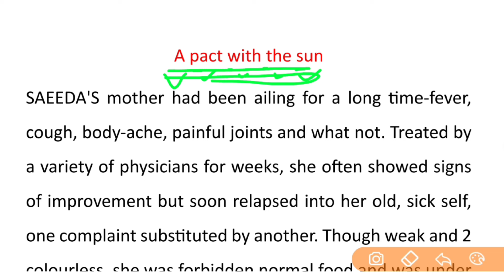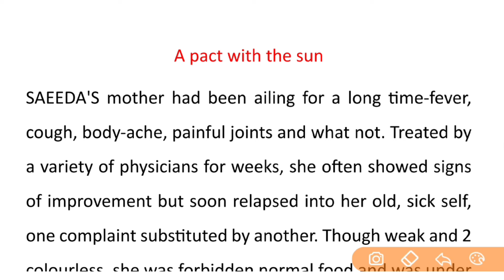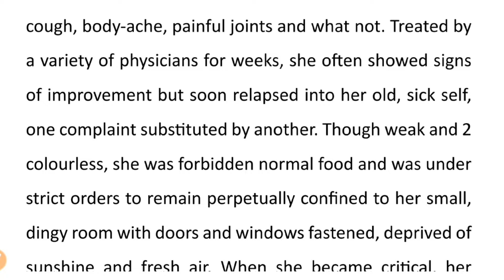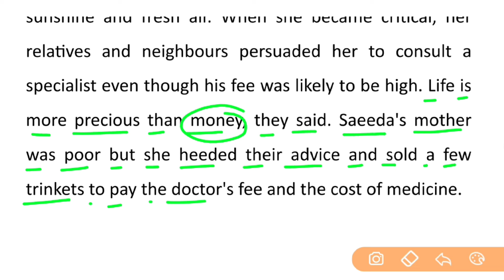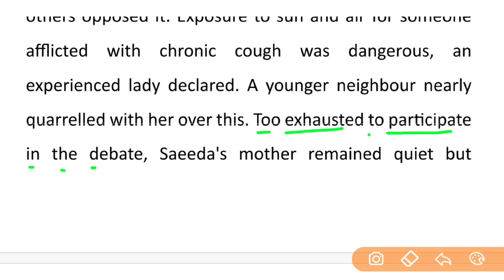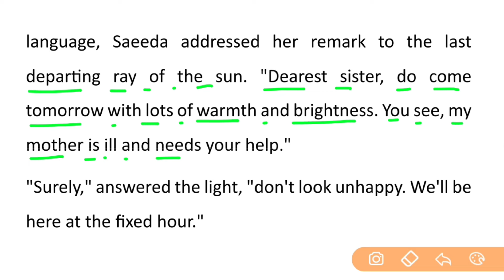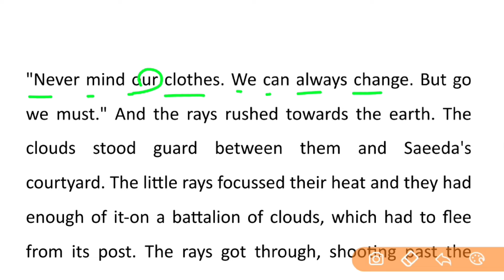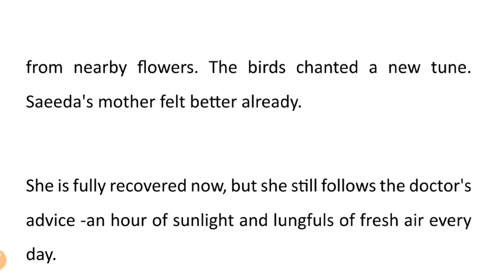English Padhna-likhna Kaise Sikhe | English पढ़ना और बोलना सीखे Basic से | अंग्रेजी पढ़ना कैसे सीखें